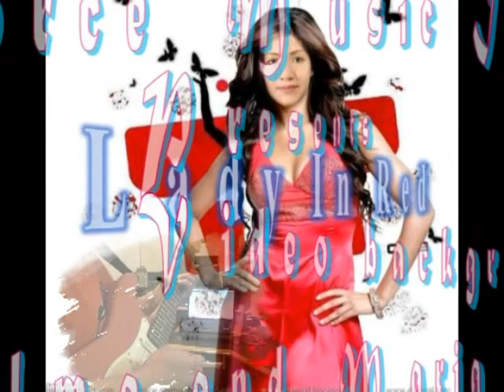Lady In Red - Cover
Backing Track is purchased from karaoke-version.com.

I would like to thank my friends, from FMI, Miss Vilma and Maria Liza Dy for the nice pictures.